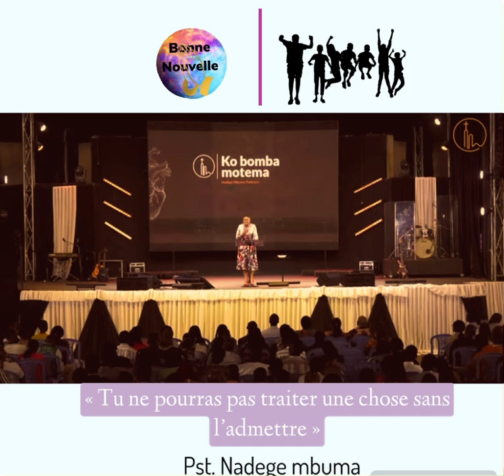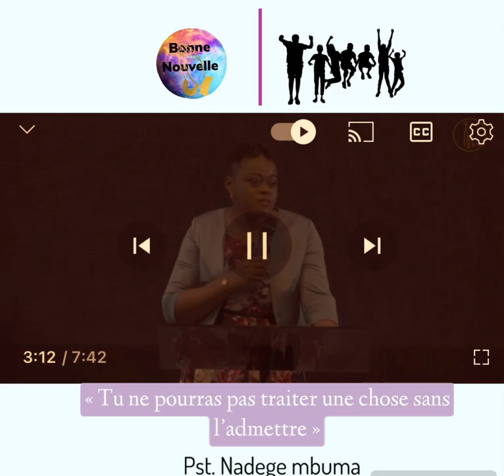Maman Nadège mbuma